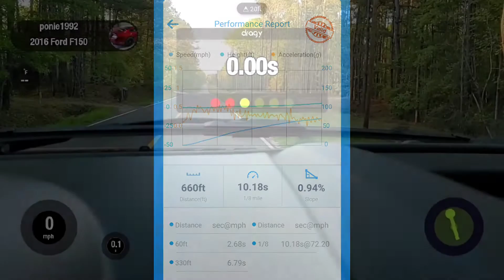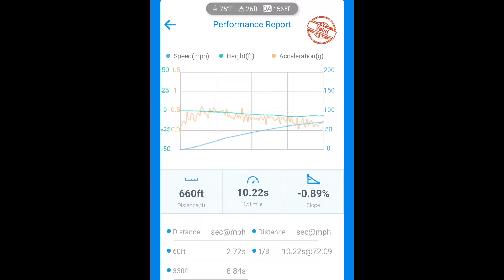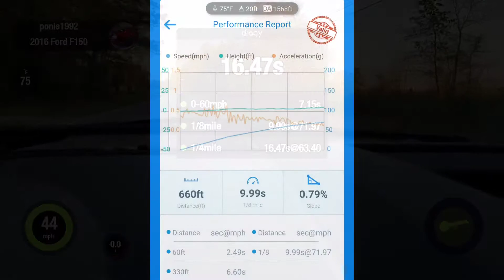Drag racing my F150! Normal vs sport mode drag test in my coyote powered 2016 F150 4x4!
I use my dragy to see if sport mode outperforms normal drive mode in my coyote powered 2016 F150 4x4. What do you think the outcome will be?

PONIES550

SC_JEREMY